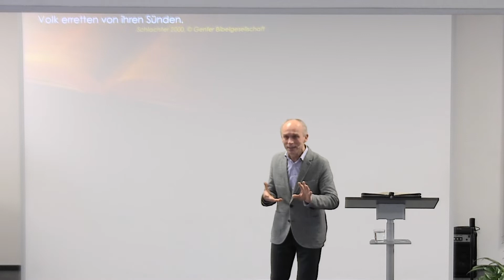Der Name, der über allen Namen ist | Paul Rotfuss | 22.12.2019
Aufnahme der Predigt von Paul Rotfuss vom 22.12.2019.